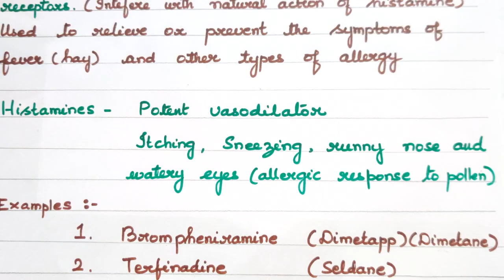CEDL-10/Antihistamines/Chemistry in Daily Life